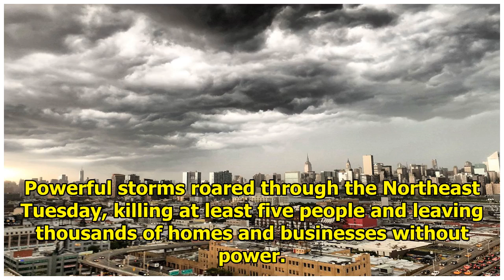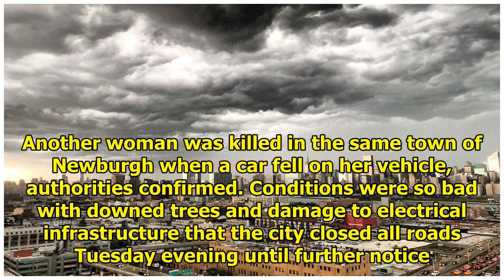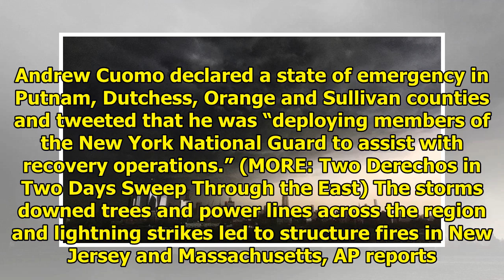NEWS || Strongest Northeast Typhoon 5, Short Hike, Kill Power for Thousands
Five people died from the storms, all of them from trees falling on vehicles. The deaths included an 11-year-old New York girl. As of Wednesday morning, more than 368,000 customers were without power ...